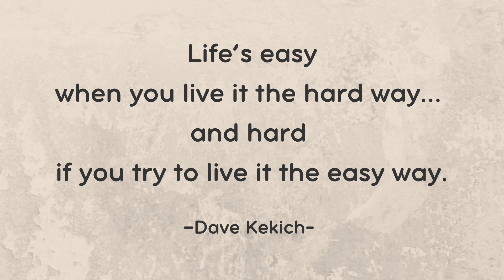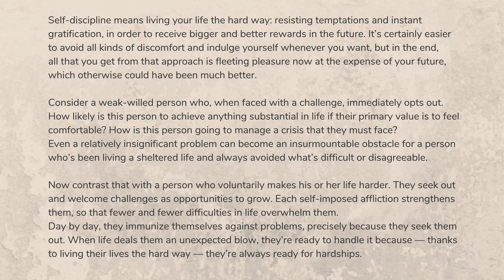The 1st Mindset เพื่อพัฒนาวินัยในตัวเอง - ใช้ชีวิตให้ยาก มันจะง่าย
ใช้ชีวิตให้ยาก มันจะง่าย
ใช้ชีวิตให้ง่าย มันจะยาก